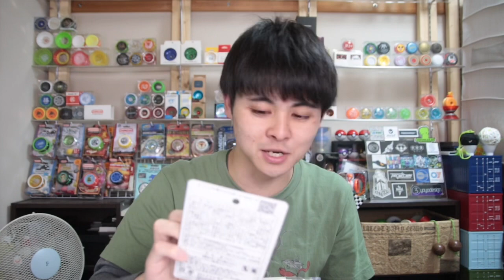スピンギア2020ヨーヨー福袋 これが本当のSG副箱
ヨーヨー ショップスピンギアのヨーヨー福袋
初心者向けヨーヨーからハイエンドヨーヨー ヨーヨー 以外のグッズも入っていて面白さ満載の福袋